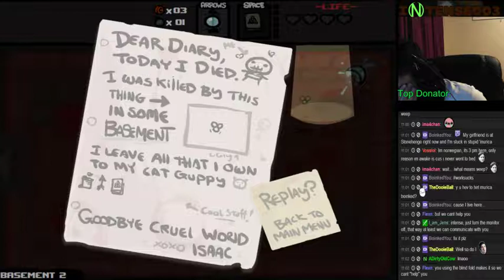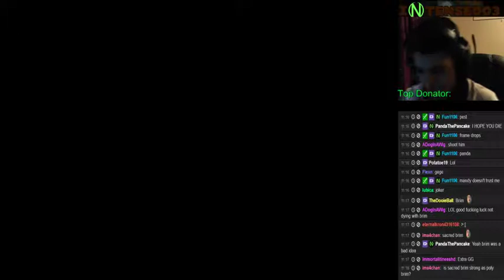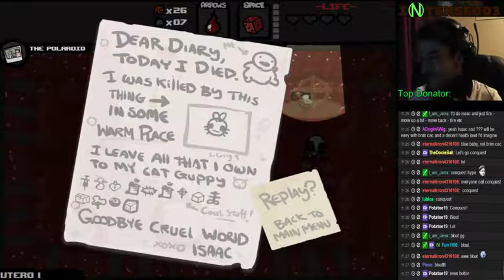The Binding of Isaac: Blind Folded Boss Run!